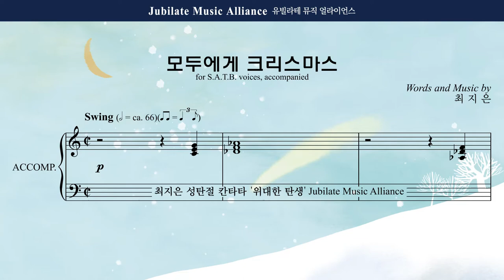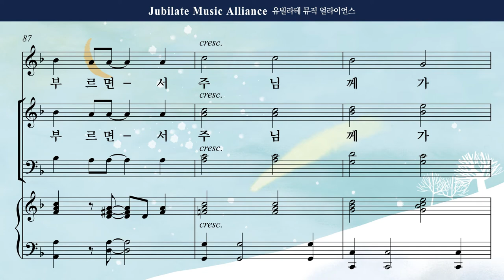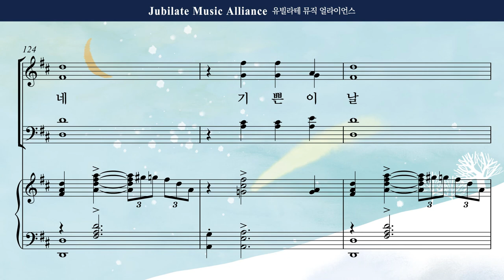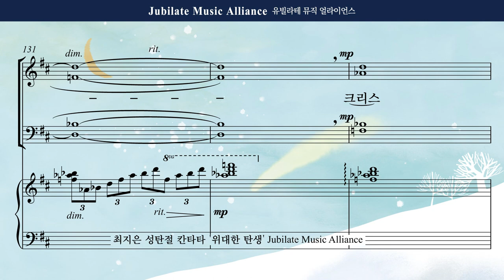[성탄절 칸타타] 최지은 '위대한 탄생' 02. 모두에게 크리스마스 Tenor